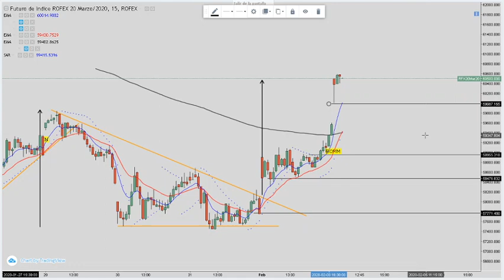como ganar un 3% en 7 horas operando triángulos time 15 min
RFX  temporalidad 15 min

figura triangular

3% en 7 horas equivale a 3285% anuales